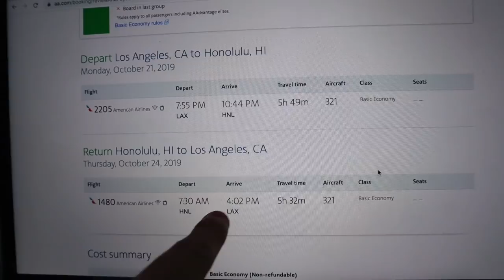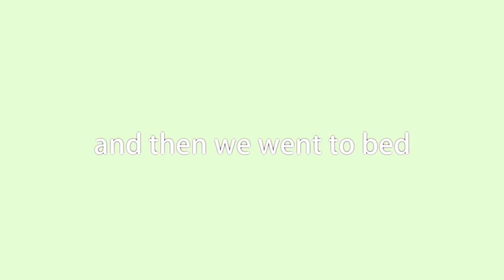I FLEW 5000 MILES TO SURPRISE MY BEST FRIENDS!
So, I decided it would be iconic to surprise my best friends in HAWAII. So I booked a flight 3 hours before it departed & flew there to sing Happy Birthday to Imari :’)

This is a new era for content. Get ready!

p.s. i'm not choosing to disable comments. youtube doesn't allow me to enable them. i've been working on fixing this but so far no luck :(